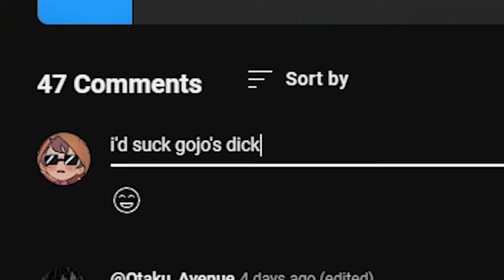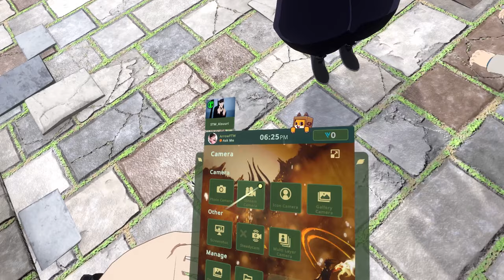Gojo & Geto have a Baby! (Jujutsu Kaisen VR)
2ND Channel ► @ArrowRoblox

People in the Video:
@sawnji - Geto
@Ashsh - Kid Gojo
Arrow - Gojo

STOCK UP ON SOME GFUEL!

Yuji Itadori is an unnaturally fit high school student living in Sendai. On his deathbed, his grandfather instils two powerful messages within Yuji: "always help others" and "die surrounded by people." Yuji's friends at the Occult Club attract Curses to their school when they unseal a rotten finger talisman. Yuji swallows the finger to protect Jujutsu Sorcerer Megumi Fushiguro, becoming host to a powerful Curse named Ryomen Sukuna. Due to Sukuna's evil nature, all sorcerers are required to exorcise him (and, by extension, Yuji) immediately. However upon seeing Yuji retaining control over his body, Megumi's teacher Satoru Gojo brings him to the Tokyo Prefectural Jujutsu High School with a proposal to his superiors: postpone Yuji's death sentence and train under Gojo until he consumes all 20 of Sukuna's fingers so the Curse can be eliminated. At the same time, a group of Cursed Spirits plot a multi-layered attack on the world of Jujutsu sorcery, including the Cursed Spirit Mahito and a corrupted sorcerer named Suguru Geto, who was executed by Gojo a year prior.

Gojo partners Yuji and Megumi with fellow first-year Tokyo student Nobara Kugisaki training them to become sorcerers, but during a mission gone wrong, Sukuna gains full control of Yuji's body, so Yuji allows the both of them to die. Despite this, Sukuna brings Yuji back to life, having grown an interest in Megumi. Aware the Jujutsu high-ups intend to kill Yuji, Gojo keeps his resurrection a secret to continue training him. Yuji meets fellow student Junpei Yoshino, who falls victim to Mahito's manipulations, leading Yuji to swear vengeance.

Satoru Gojo and Suguru Geto both go on Omegle